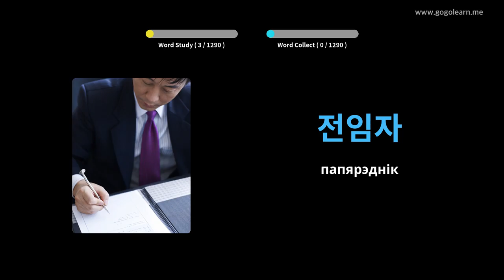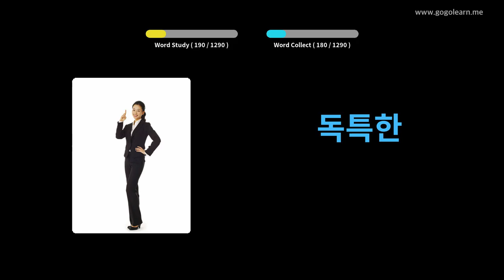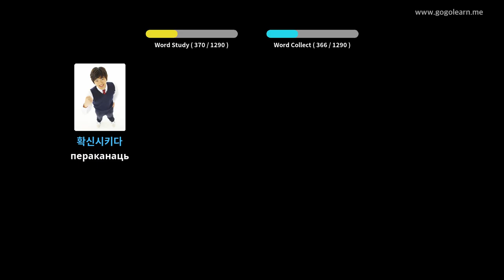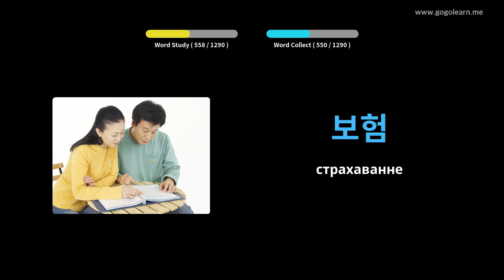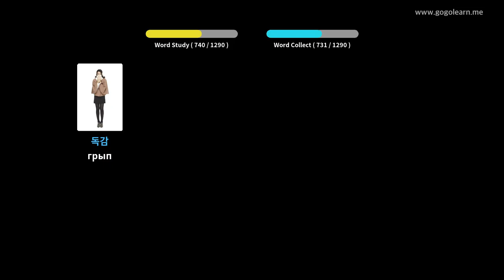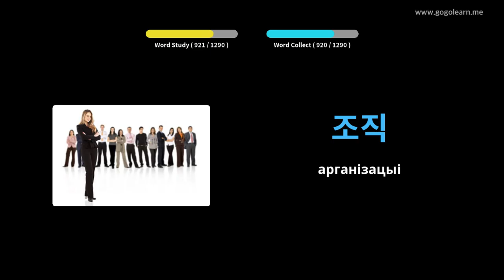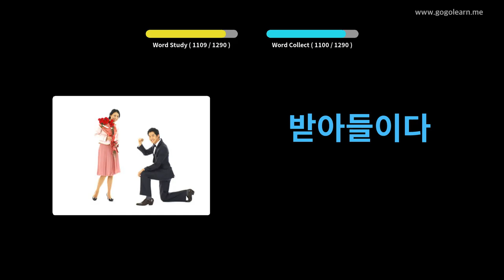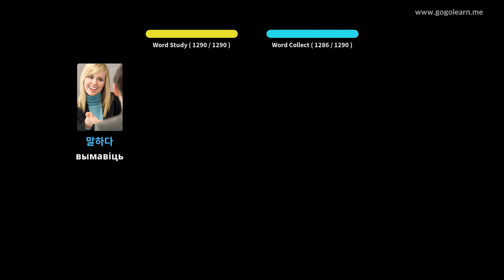Карэйская лексіка студэнта | Golearn